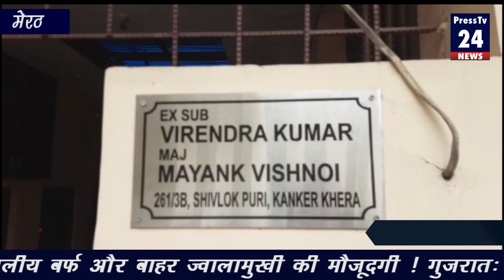Mayank Vishnoi Kankar Kheda निवासी विश्नोई जम्मू कश्मीर के शोपियां में दुश्मन की गोली लगने से शहीद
Mayank Vishnoi, a resident of Kankar Kheda in Meerut, was martyred after being shot by the enemy in Shopian, Jammu and Kashmir. His body will reach his residence by Sunday morning. After which the last rites will be performed with military honors on Sunday. It was told that he was injured on August 27, he was undergoing treatment in Udhampur.
Lal of Meerut, who was injured in an encounter with terrorists in Jammu and Kashmir, was martyred on Saturday. It was told that Major Mayank Vishnoi, a resident of Kankarkheda in Meerut, was seriously injured while fighting the enemies in the valley, after which he was undergoing treatment at the Military Hospital in Udhampur. He died on Saturday morning at Sainik Hospital. On Sunday, his body will reach his ancestral residence, where he will be cremated with military honours.
According to the information, Major Mayank Vishnoi, son of retired Subedar Virendra Bishnoi, resident of Kankarkheda Shivlokpuri, received Veergati on Saturday morning in Shopian, Jammu and Kashmir. He was undergoing treatment at the Sainik Hospital in Udhampur since August 27.

मेरठ के कंकर खेड़ा निवासी मयंक विश्नोई जम्मू कश्मीर के शोपियां में दुश्मन की गोली लगने से शहीद हो गए। उनका पार्थिव शरीर रविवार सुबह तक उनके आवास पर पहुंचेगा। जिसके बाद रविवार को सैनिक सम्मान के साथ अंतिम संस्कार किया जाएगा। बताया गया कि 27 अगस्त को घायल हुए थे, उनका उधमपुर में इलाज चल रहा था।
जम्मू कश्मीर में आतंकियों के साथ मुठभेड़ में घायल हुआ मेरठ का लाल शनिवार को शहीद हो गया। बताया गया कि मेरठ के कंकरखेड़ा निवासी मेजर मयंक विश्नोई घाटी में दुश्मनों से लोहा लेते हुए गंभीर रूप से घायल हो गए थे, जिसके बाद उनका उधमपुर के सैनिक अस्पताल में उपचार चल रहा था। शनिवार सुबह उन्होंने सैनिक अस्पताल में वीरगति प्राप्त की। रविवार को उनका पार्थिव शरीर उनके पैतृक आवास पर पहुंचेगा, जहां सैनिक सम्मान के साथ उनका अंतिम संस्कार किया जाएगा।
जानकारी के अनुसार कंकरखेड़ा शिवलोकपुरी निवासी रिटायर्ड सूबेदार वीरेंद्र बिश्नोई के पुत्र मेजर मयंक विश्नोई ने जम्मू कश्मीर के शोपियां में शनिवार सुबह वीरगति को प्राप्त हुए। 27 अगस्त से उनका उधमपुर के सैनिक अस्पताल में इलाज चल रहा था।